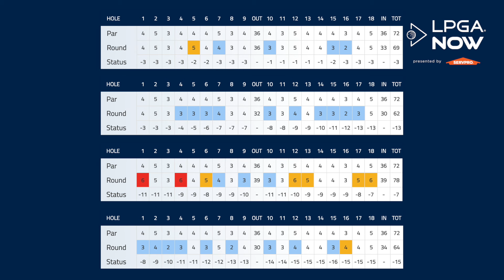LPGA Now | 2024 FM Championship Final Round